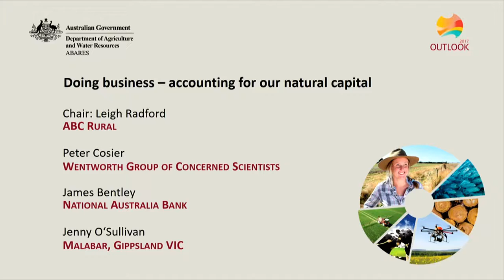Q&A Doing bu​​siness – accounting for our natural capital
Date:
7 March 2017

Doing bu​​siness – accounting for our natural capital

Q&A